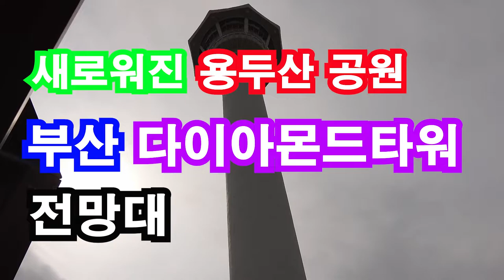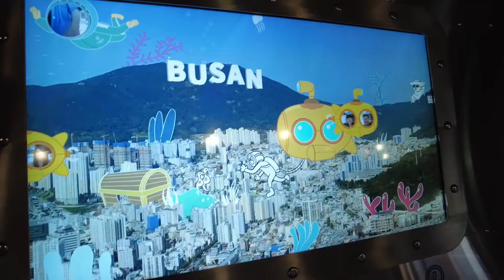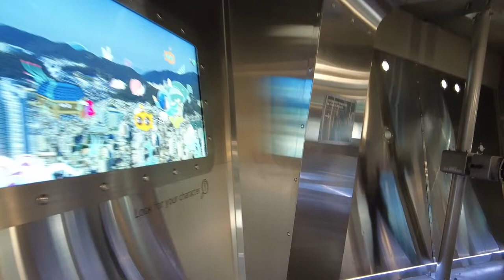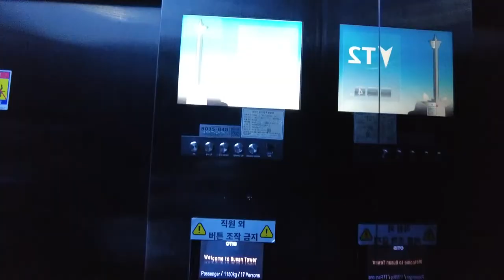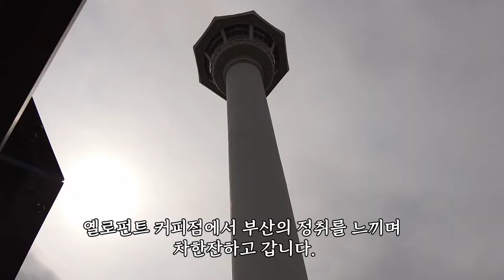부산다이아몬드타워 전망대 탐방 새로워진 용두산공원 부산타워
용두산공원에 있는 부산타워가 부산다이아몬드타워로 새롭게 단장되었습니다.
전망대 뷰가 인상적인 곳입니다.

Piano &amp; flauta with sounds of the sea
오디오 소스: Jamendo

부산 용두산 공원에 세워진 부산을 상징하는
관광탑으로 1973년 10월 11일 완공되었는데요
2021년 까지 용두산 공원 전망대는 부산타워로 불렸으나
이후 “부산 다이아몬드 타워”로 새롭게 단장했습니다.
엘리베이터로 60층 전망대로 올라가는 동안 즐겁게
참여할 수 있는 다이아몬드 게임이 있습니다.
부산 다이아몬드타워 전망대에 올라왔습니다.
용두산 공원의 변화가 느껴집니다.  전망대는 처음와 봅니다.
부산항과 부산항대교가 보입니다.
저기 앞에 영도 대교를 넘어가면 태종대 인가요~
천천히 둘러보면서 아름다운 전경을 담아봅니다.
전망대 문이 열리는 순간 전경에 감탄합니다.
창문에 올라서서 아래쪽도 내려다 볼 수 있네요
전망대 옆쪽 실감형 전망대에서는 오픈된 공간에서
부산의 24시간을 감상할 수 있고요.
좁은 계단으로 아랫층으로 가면 하늘을 나는
잠수함 체험하기 코너가 있습니다.
잠수함 캐릭터 사진을 찍으면 캐릭터들이 잠수함을
타고 부산하늘을 날아다니는 영상이 나옵니다.
잠망경을 통하여 부산을 조망해 볼 수 도 있습니다.
부산의 색이라는 주제로 지역명소에 어울리는 색을
확인 할 수 있어요
부산 다이아몬드 타워 출구입니다.
옐로펀트 커피점에서 부산의 정취를 느끼며
차한잔하고 갑니다.
감사합니다.